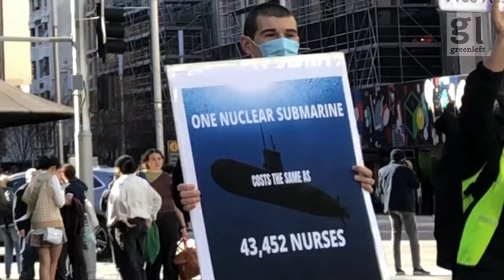'Sign the Treaty on the Prohibition of Nuclear Weapons!' calls Greens Senator at Hiroshima Day rally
In his speech to the 2022 Hiroshima Day rally in Sydney on August 6, Greens Senator David Shoebridge hailed the Treaty on the Prohibition of Nuclear Weapons (TPNW) as an achievement of grassroots campaigning around the world and Australia should "sign the treaty and become a state party". Shoebridge added that if Labor did not sign on to the TPNW by the end of the year, the Greens will move a motion in Parliament that it does. Video by Peter Boyle.